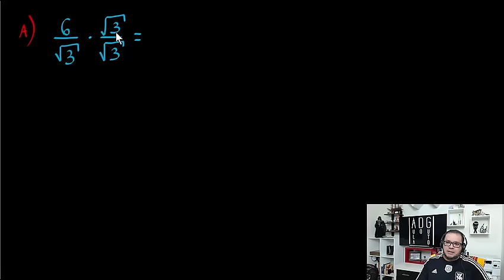Radicais | Racionalização de denominadores #01 | Prof. Guto Azevedo